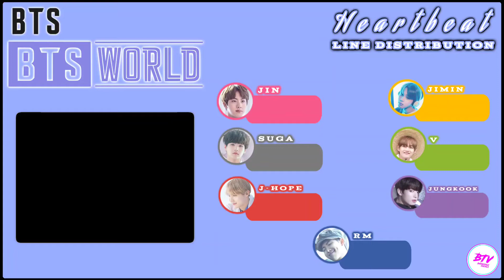BTS (방탄소년단) ~ Heartbeat ~ Line Distribution